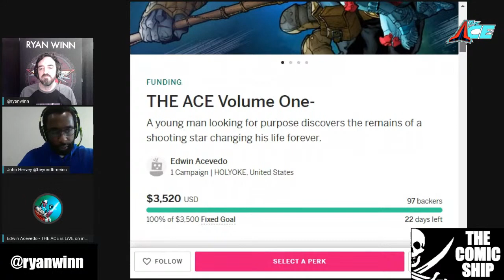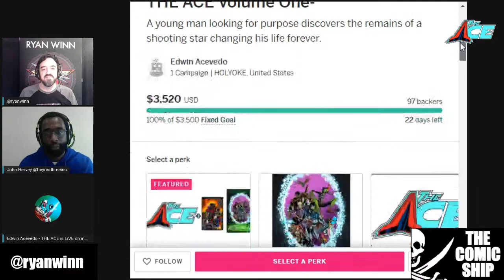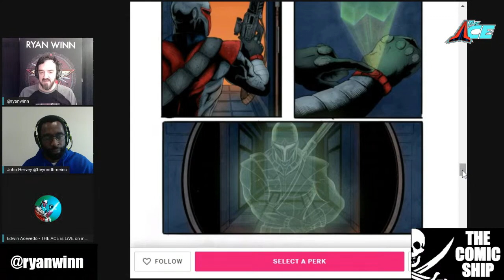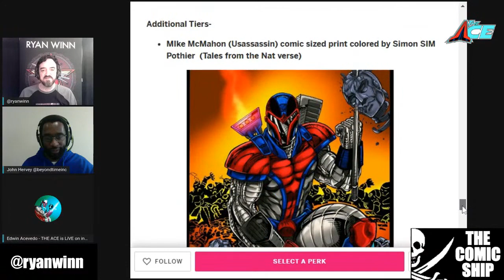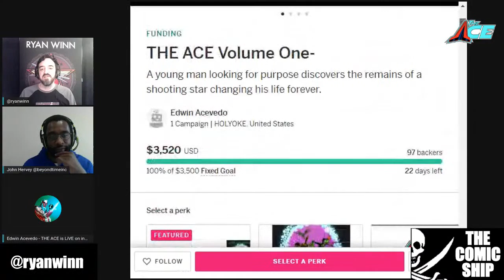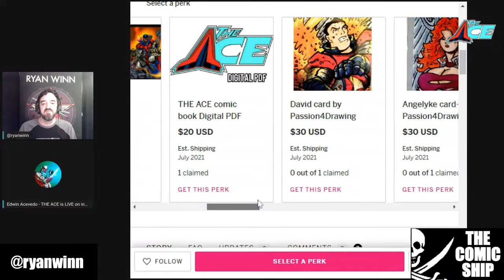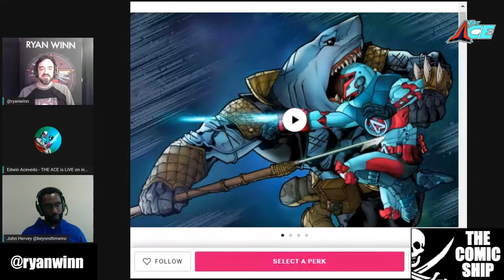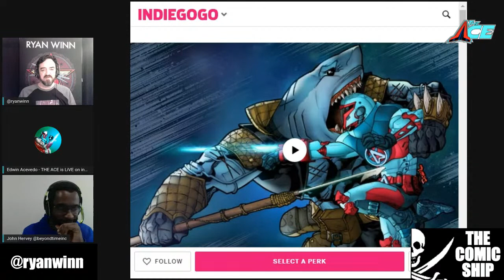Shooting Stars. Killer Sharks. THE COMIC SHIP w/ guest Edwin Acevedo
The Ace on Indiegogo-

John Hervey titles
Beyondtimecomics.com